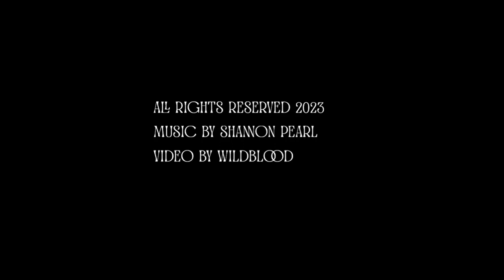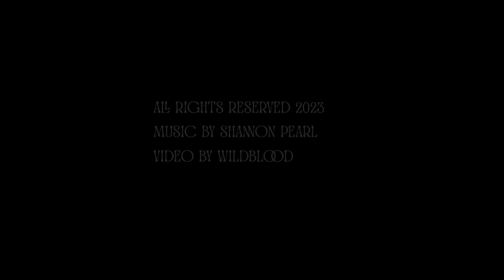The Stones - Shannon Pearl x Wildblood Media - Official Video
This is the official video for 'The Stones'. A track taken from the 2023 Album 'Kiss The Ground'.

Shot and Produced by Mike Dunne of Wildblood Media.